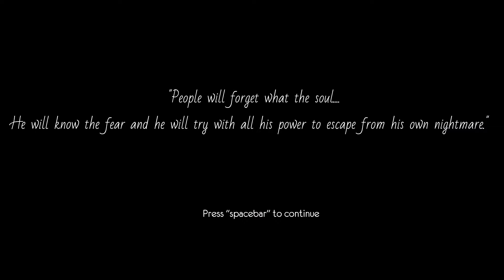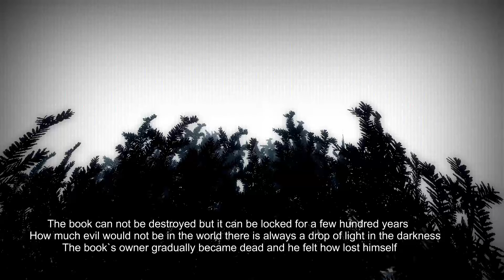Wooden House - Locked Doors, Wooden Floors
GD Nomad Week (to 4 months) continues with his foray into home invasion horror Wooden House. One thing's for certain, it's made of wood.